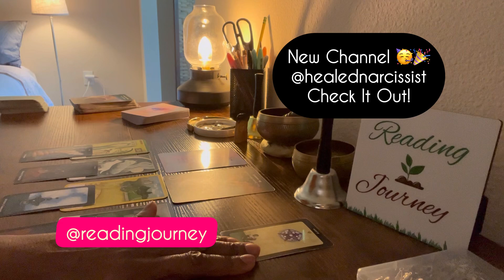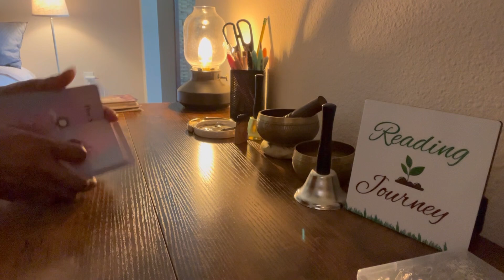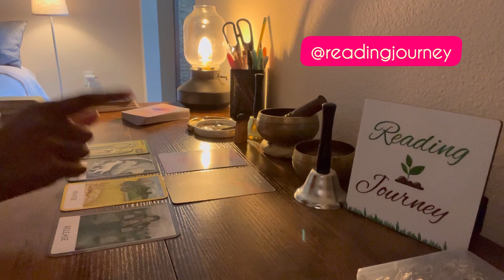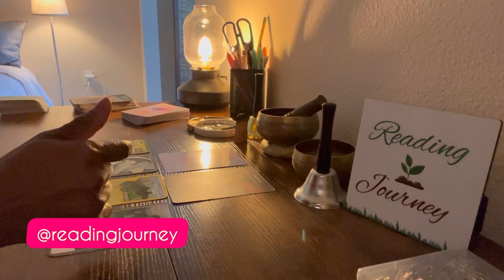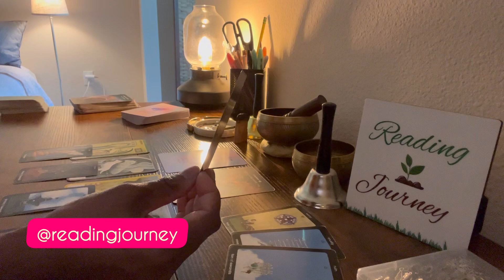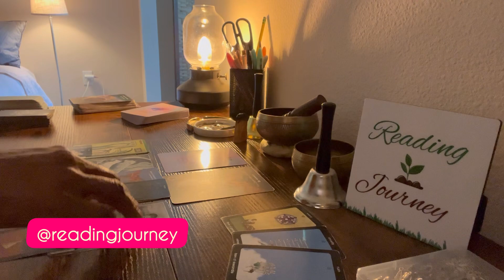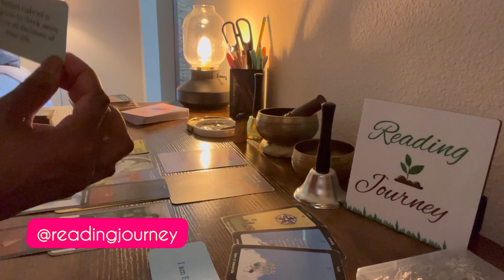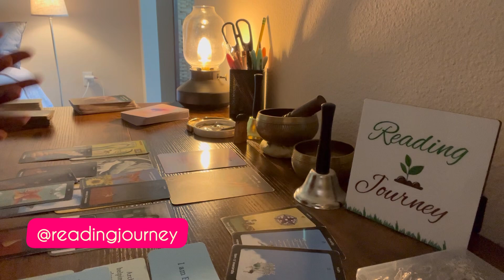⚖️JUSTICE Is Here No Need to be Humble | SCORPIO ♏️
Welcome or welcome back to the channel! So, glad you were drawn to me. Come on in! Let's pull some oracle and tarot cards and get you the answers you need. Sit back and feel at home.

🤝Let’s connect more! For information about me or  this channel.

🦉Stories That Trigger - Real life stories of REAL People

🧋🥤If you choose to 👐Donate or buy me a Bubble Tea ☕ which is NEVER required use this